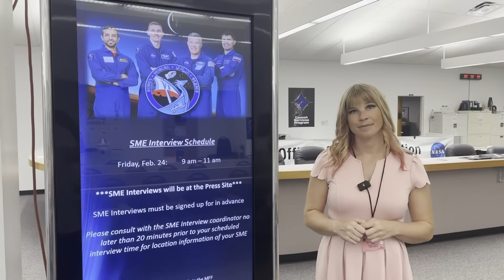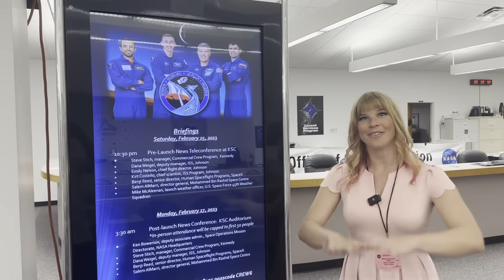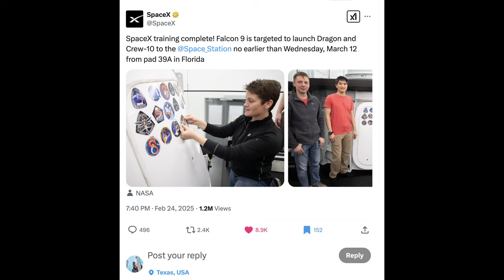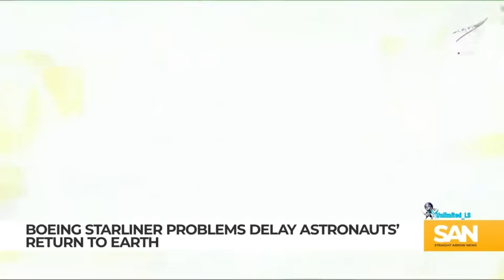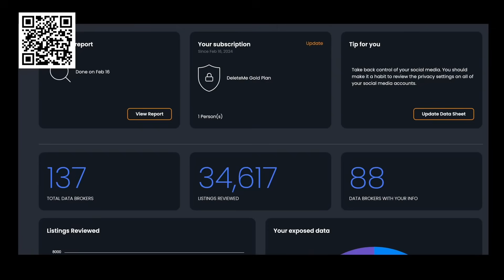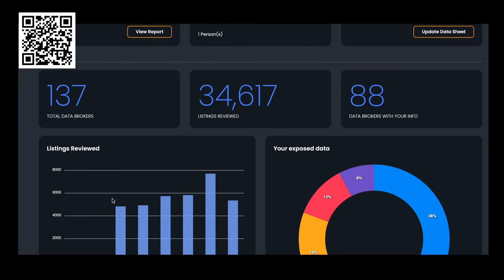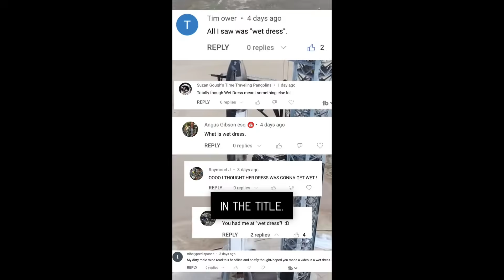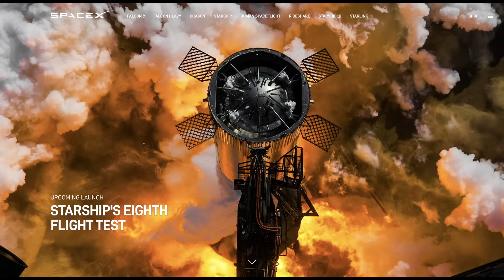Boeing Starliner Astronauts Relief Crew Launching Soon! (And I'll be there...)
Remove your personal information from the web at

Crew 10 is slated to launch NET March 12th, and I will be flying to Florida to cover it in person from the NASA Press Site! Remember, once Crew 10 gets to the ISS, and after a short handover period, Crew 9 can come home, and Butch and Suni can fill those two empty seats and come back down to Earth after over 250 days in space!